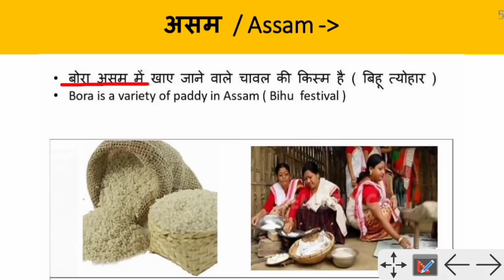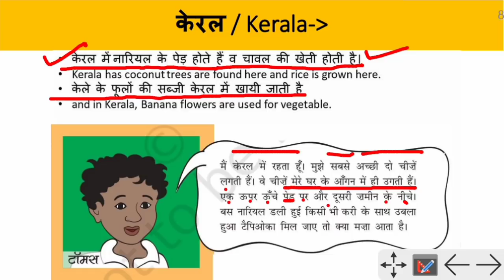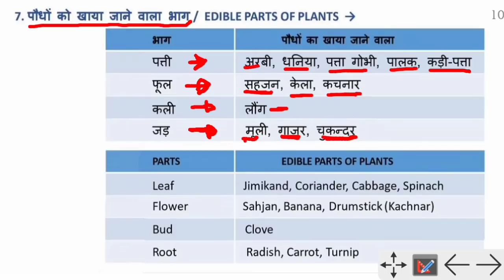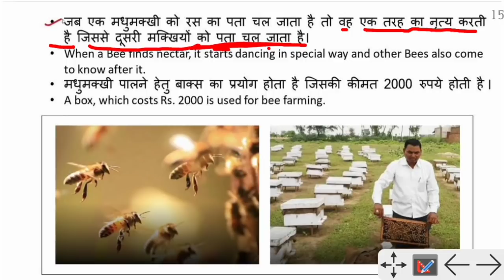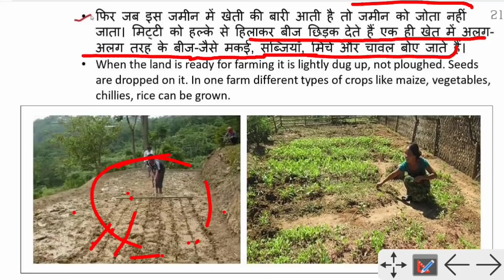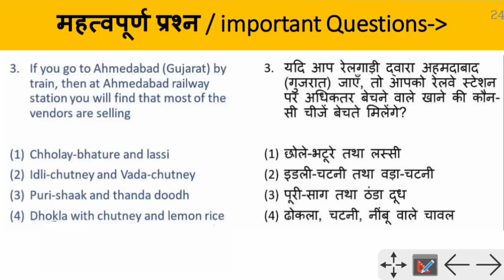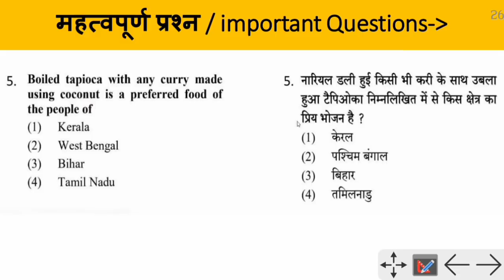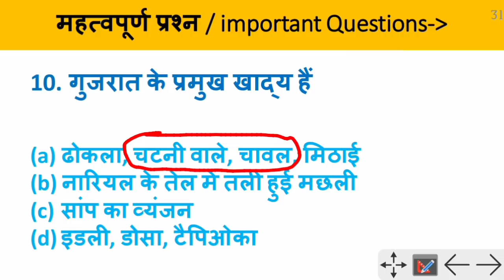CTET 2021 Environmental studies | भोजन व अन्य महत्वपूर्ण तथ्य | सम्पूर्ण NCERT का निचोड़ | CTET EVS